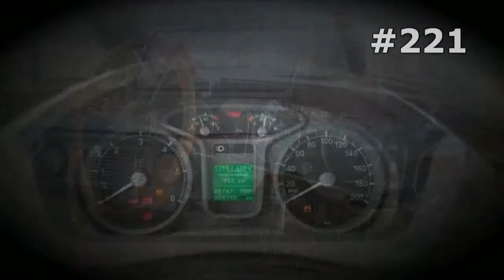#221. Ural Timber Trucks [RUSSIAN SUPER AUTO]